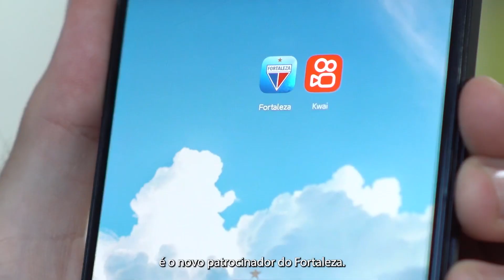KWAI É O NOVO PATROCINADOR OFICIAL DO FORTALEZA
Em uma iniciativa inédita, o Fortaleza Esporte Clube anuncia a parceria com o app de criação e compartilhamento de vídeos curtos Kwai, que conta com mais de 48 milhões de usuários no Brasil. O Leão do Pici é o primeiro clube do futebol brasileiro que a plataforma patrocina com exclusividade, tornando-se o aplicativo de vídeos curtos oficial da equipe.